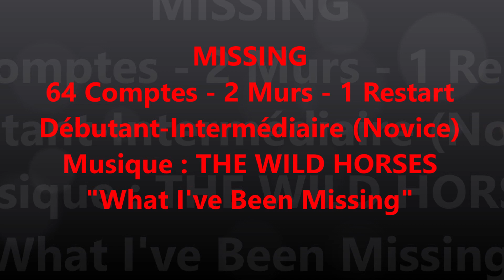MISSING (spéciale dédicace à ma filleule)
MISSING - Cathy Dumoulin
64 Comptes - 2 Murs - 1 Restart
Niveau Débutant-Intermédiaire (novice)